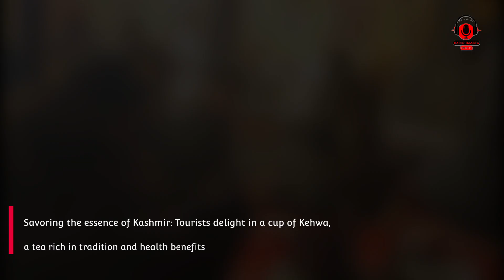Savoring the essence of Kashmir: Tourists delight in a cup of Kehwa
"Savoring the essence of Kashmir: Tourists delight in a cup of Kehwa, a tea rich in tradition and health benefits.